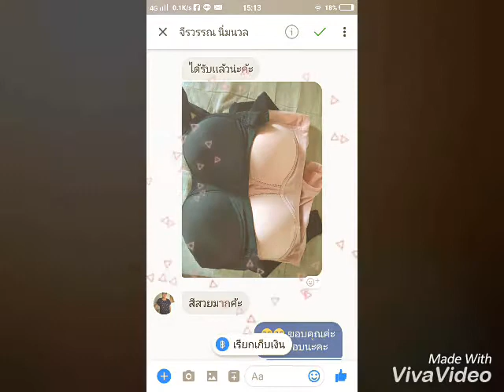Balloon bra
เก็บกระชับ ไร้โครง เต็มทรง เนื้อผ้าเนียนนุ่ม